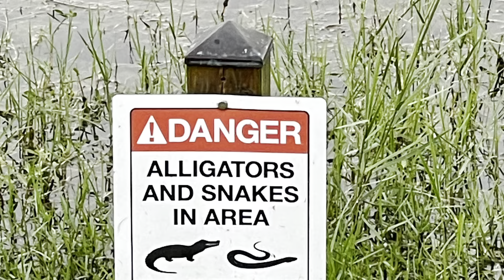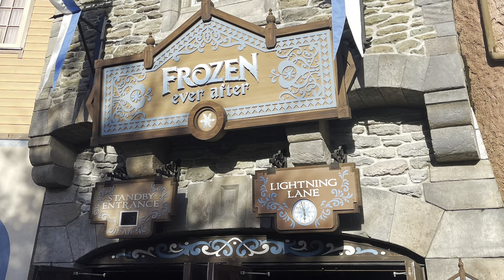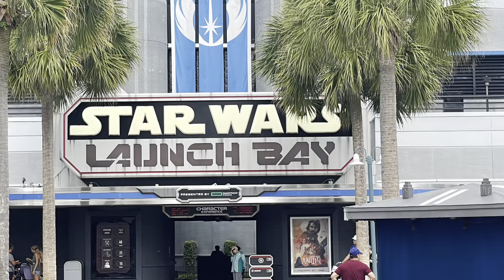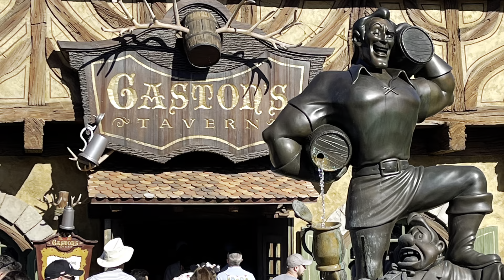April 11, 2023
Disney World September 2022